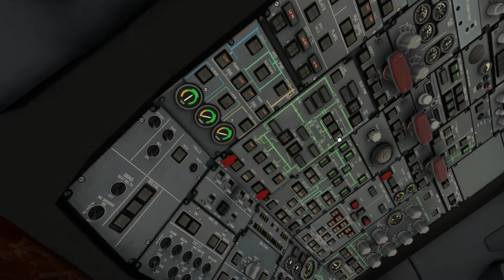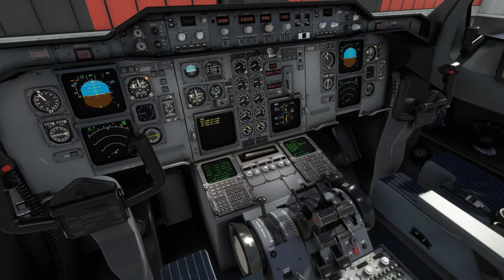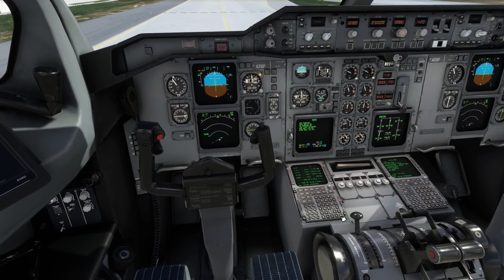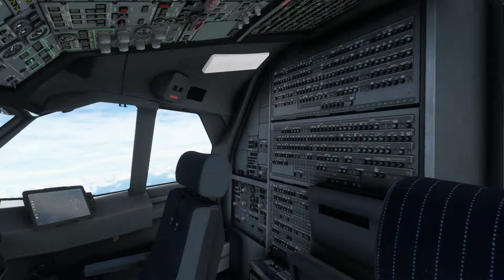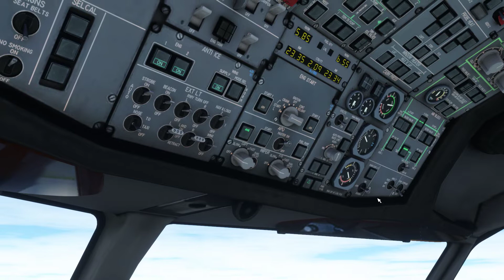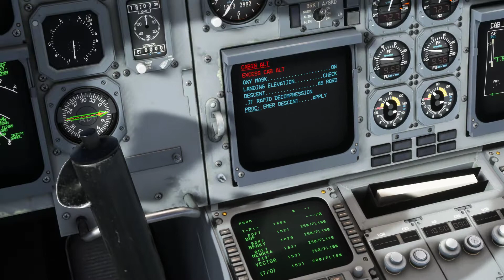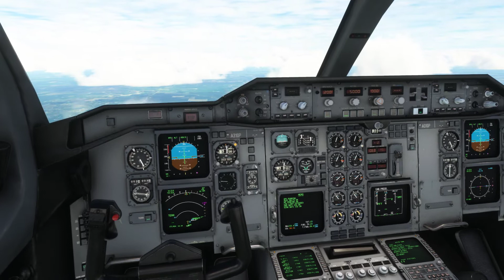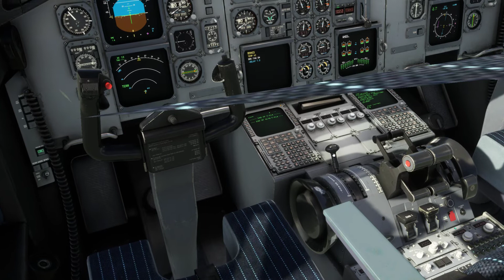Atlanta to Chicago A310 - nice smooth landing - MSFS2022